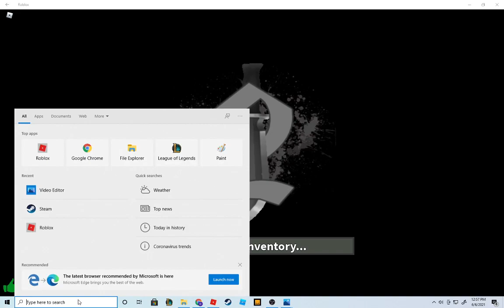how long can i go with out dieing in murder myetery 2